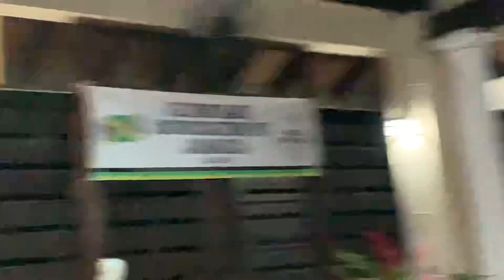Olympian Inez Turner honoured by the Olympian Association of Jamaica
Olympian, Inez Turner honoured by the Olympian Association of Jamaica at the Alhambra Inn in Kingston on June 27, 2023 at their recent awards and dinner reception.
Inez gave a response on behalf of herself and the other awardees - Mr. Seymour Newman- OLY and Ms. Ethlyn Tate - OLY
Officials:
Mr. Ian Forbes, CD, JP
Dorothy Hobson, OD
Marva Green
Vinton Powell
Genevieve Reid
Oliver Heywood